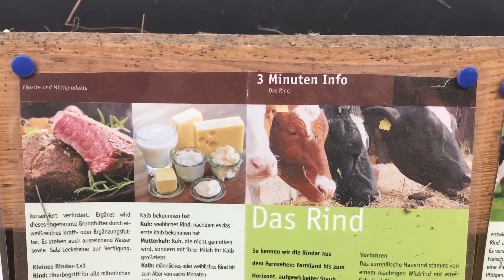Farm WithMe Pretty Girl Dangerous STIHL Chainsaw Tree Cutting Cow Milking Cure Cows Feeding Farming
Discover the rural life of farming with me! In this video, I take you through a day in the life of a farm girl working on her family's land. Follow along as she uses STIHL chainsaws, milks cows and feeds them to keep them healthy. She shows you all the hard work that goes into running a successful farm operation and how rewarding it is.